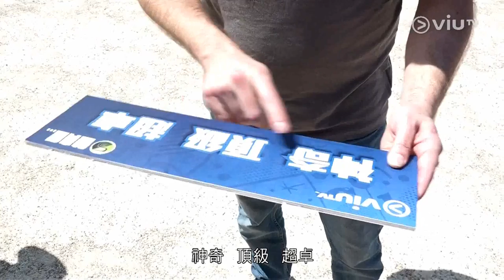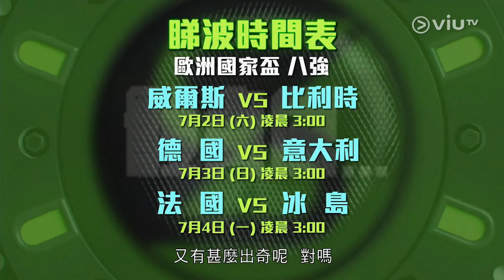體育係..._黃奕晨 何顥麟 劉知名 keyman 20160701 姚潔貞